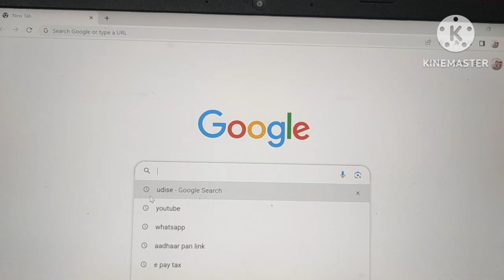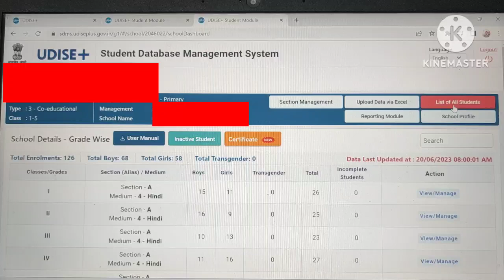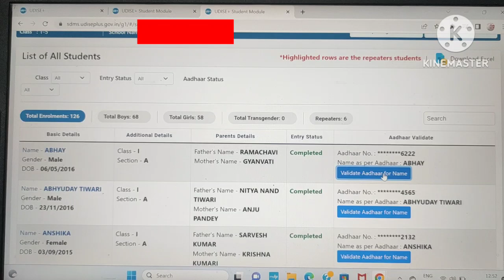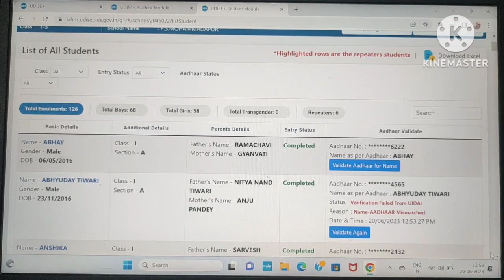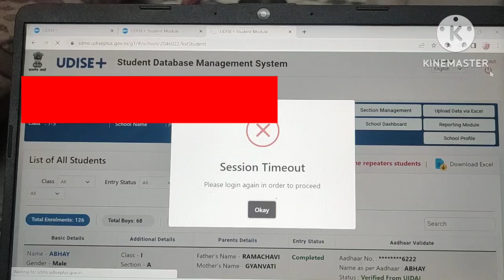Students Aadhaar Validate on Udise+